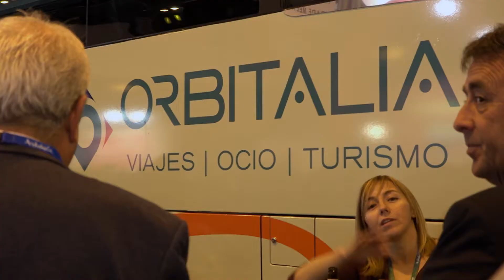ESPECIAL FITUR 2019 GRUPO ORBITALIA, LORCA